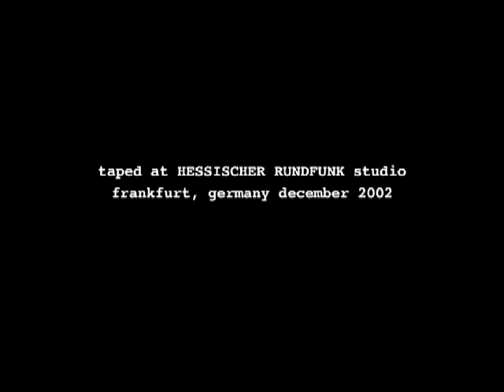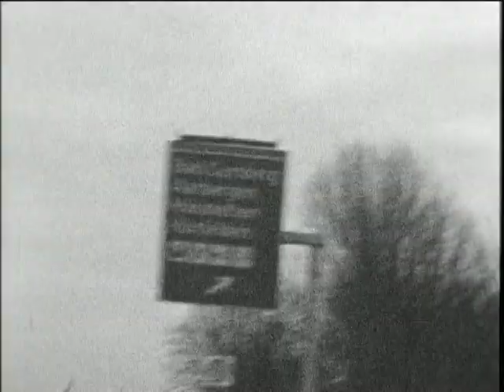LOW - Long way around the sea - Clip from "Low in Europe"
A clip from the wonderful film "Low in Europe" from Sebastian Schrade. From the Radioshow at the Hessischer Rundfunk.